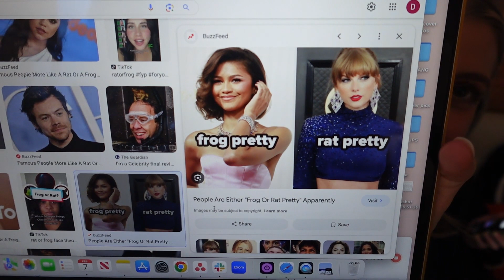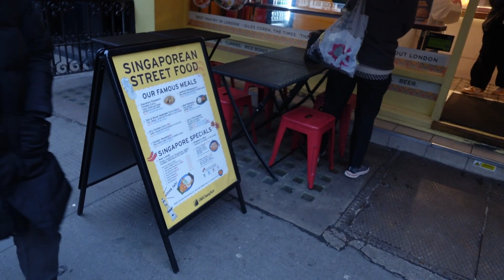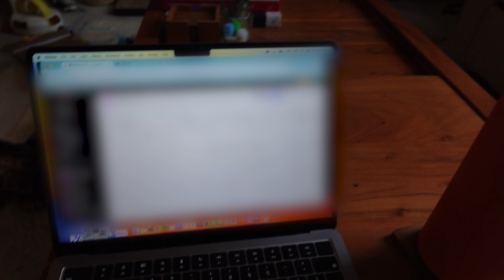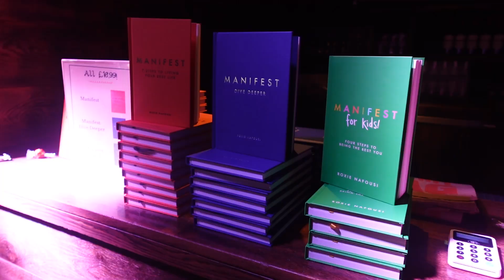Ep 5: Sugababes, Paul B & panel talks with Emma-Louise Boynton & Roxie Nafousi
This vlog's a good one 👏  A busy week at spring the agency featuring many familiar faces including the Sugababes, Paul C Brunson, Emma Louise Boynton and Manifesting queen, Roxie Nafousi 💖